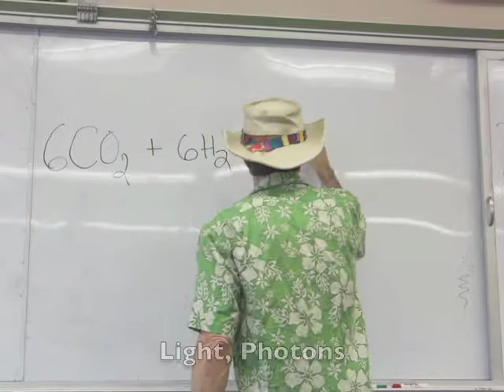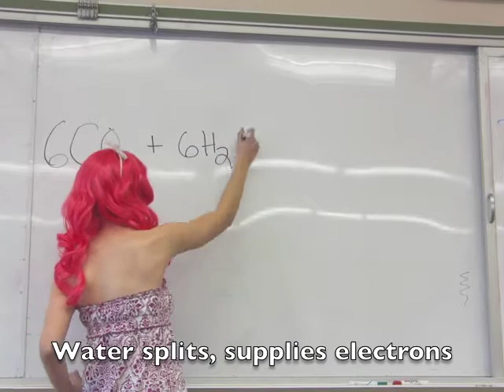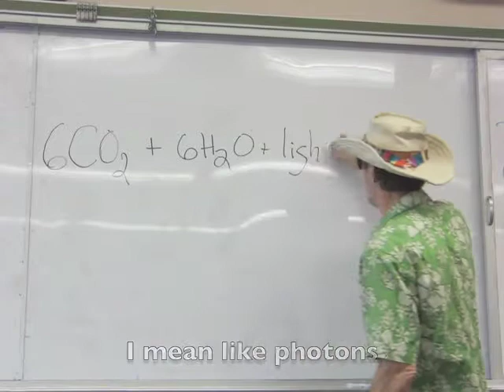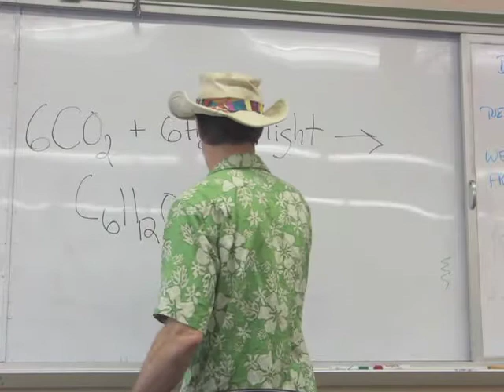Photosynthesis Song to Califronai Gurls.mov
Two teachers rock the halls to teach kids about photosynthesis.